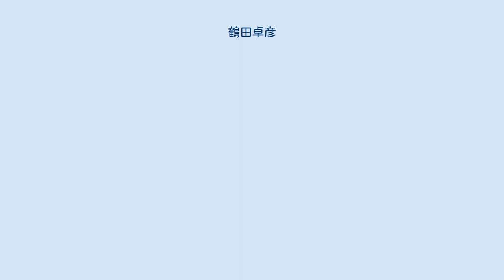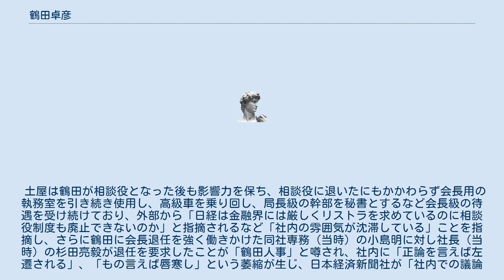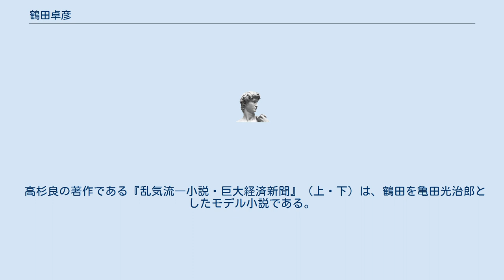鶴田卓彦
鶴田 卓彦（つるた たくひこ、1927年9月1日 - 2020年3月13日 ）は、元日本経済新聞社社長、元横綱審議委員会12代委員長。
 茨城県水戸市生まれ。
旧制茨城中学校（現、私立茨城中学校・高等学校）を経て早稲田大学第一政治経済学部卒業後、日本経済新聞社入社。
経済部長等を経て、1977年取締役選任。
1993年社長に就任する。
在任中は48ページ一連印刷体制の整備やカラー設備の増強で新聞増に貢献したほか、BSジャパン（現BSテレビ東京）の設立で衛星放送に参入し、日経グループを総合メディアとして発展させる。
 2003年3月に会長に退くが、子会社の架空取引疑惑などが発覚し、5月に相談役に退いた。
ほかに横綱審議委員会の委員長を務め、相撲界改革にも取り組んだ。
2020年3月13日、心不全のため死去。
92歳没。
 2003年1月、東京本社ベンチャー市場部長（当時）の大塚将司が株主提案権を行使し、当時社長であった鶴田の取締役解任動議を提出した。
提案理由は、同社の100％子会社「ティー・シー・ワークス」による融通手形操作により日本経済新聞社が約100億円の損害を被ったことについての経営責任と、赤坂のクラブに足繁く通い、その支払いに会社の接待費を充てた事実であった。
鶴田は大塚を名誉毀損で刑事告発し、日本経済新聞社は大塚を懲戒解雇したが、同時に鶴田は会長、さらには相談役へと退いた。
ただし月刊『創』編集長の篠田博之によると、後任の社長は鶴田の子飼いで、鶴田はその後も「隠然たる力を社内で発揮し」続けたとされる。
 翌2004年、大塚に続き同社経済部次長（当時）の土屋直也が内部告発（『文藝春秋』2004年4月特別号に『日経「鶴田法皇」への引退勧告』と題した文を発表）を行った。
土屋は大塚が前年に行った株主提案権行使を「会社を想うゆえの行動であり、正統な権利を行使した『大塚提案』には義がある」と擁護し、自らも2004年3月末に開催予定の株主総会で相談役制度の廃止を社員株主として提案する予定であると発表した。
 土屋は鶴田が相談役となった後も影響力を保ち、相談役に退いたにもかかわらず会長用の執務室を引き続き使用し、高級車を乗り回し、局長級の幹部を秘書とするなど会長級の待遇を受け続けており、外部から「日経は金融界には厳しくリストラを求めているのに相談役制度も廃止できないのか」と指摘されるなど「社内の雰囲気が沈滞している」ことを指摘し、さらに鶴田に会長退任を強く働きかけた同社専務（当時）の小島明に対し社長（当時）の杉田亮毅が退任を要求したことが「鶴田人事」と噂され、社内に「正論を言えば左遷される」、「もの言えば唇寒し」という萎縮が生じ、日本経済新聞社が「社内での議論を通じて健全な紙面を作っていかなければならない報道機関にあってはならない状態」に陥っていると訴えた。
 2004年3月5日、鶴田は「昨年5月の会長退任後も私が院政を敷いているような印象を持たれているとすれば事実に反します」とコメントしつつ、相談役辞任を表明した。
 高杉良の著作である『乱気流―小説・巨大経済新聞』（上・下）は、鶴田を亀田光治郎としたモデル小説である。